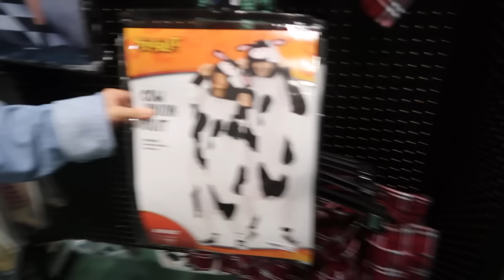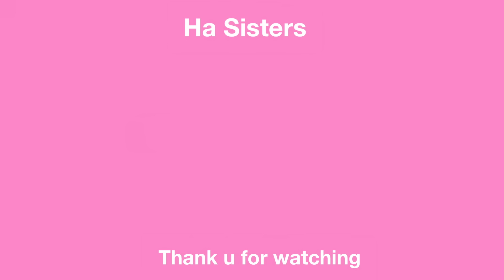IGNORING MY SISTER FOR 24 HOURS.....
hi catcakes. me and erica decided to ignore Emily for 24 hours...and honestly it was so funny 😈 we pretended Emily was a fly Lololol